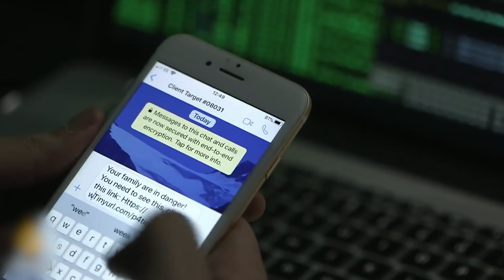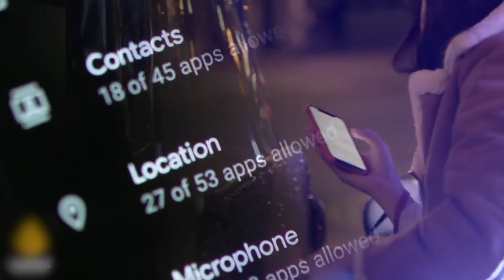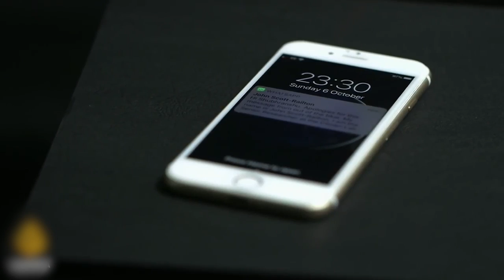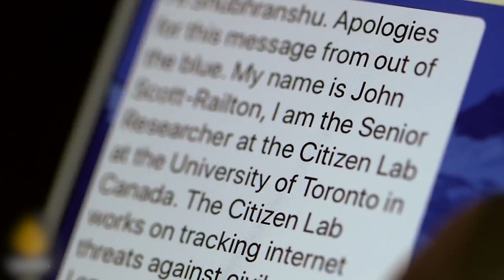El presidente López Obrador asegura que, con la 4T, el espionaje ya no sucede...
La plataforma israelí pegasus, está en el ojo de críticas internacionales por el espionaje a periodistas, activistas y la oposición política, y el presidente López Obrador asegura que, con la 4T, el espionaje ya no sucede.